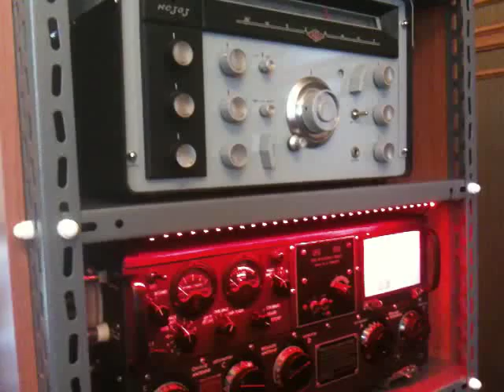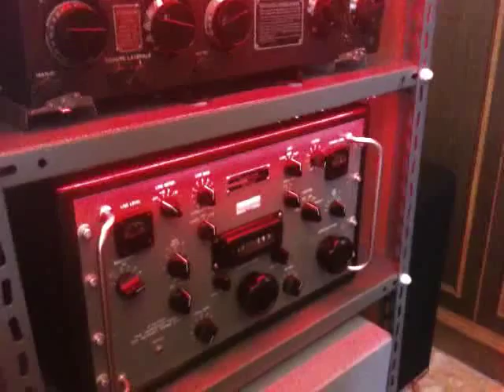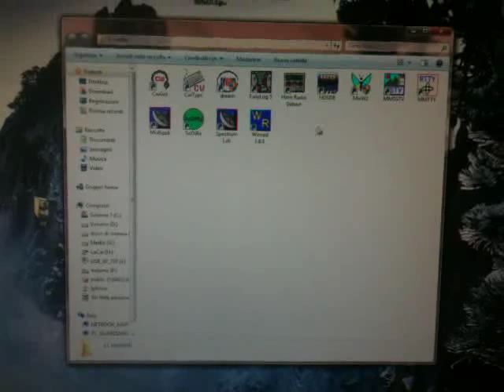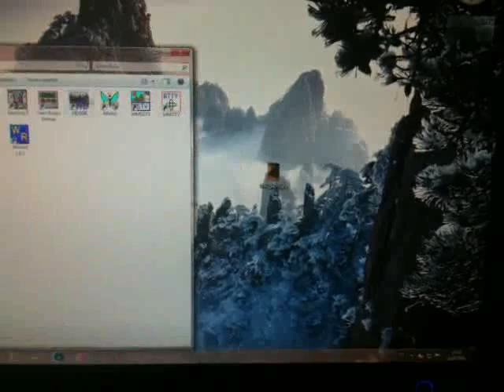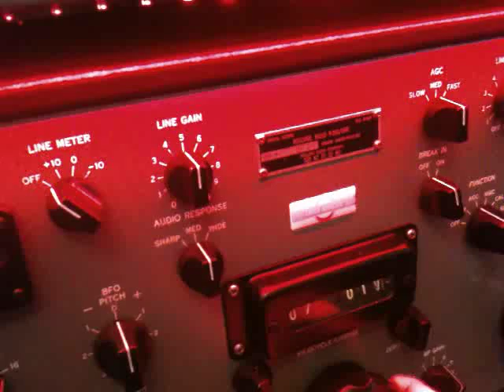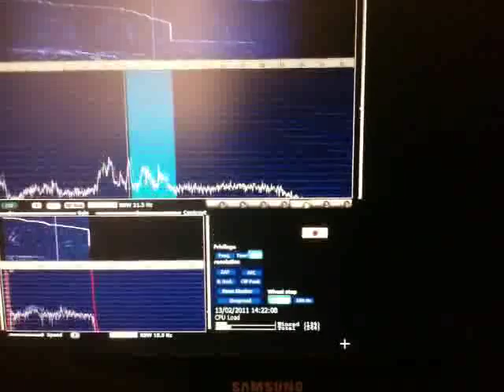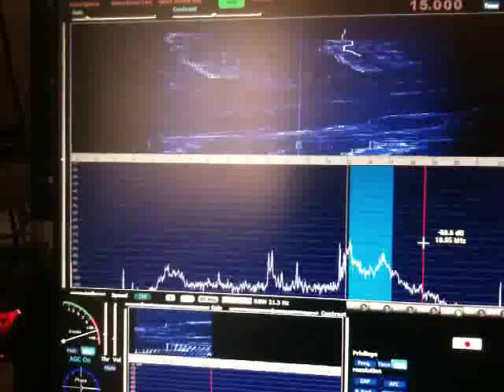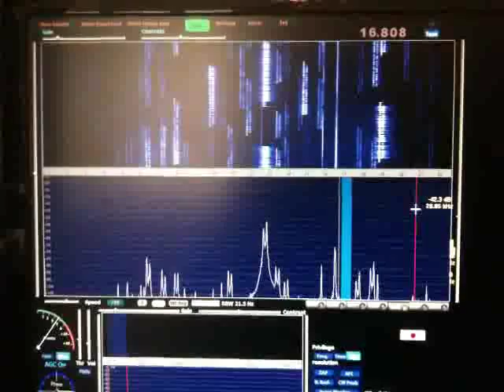collins 390 DRM and SDR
Collins 390 hoocked to a 12 khz converter can demodulate am/ssb/cw drm fm ecss signal with the best quality ever.